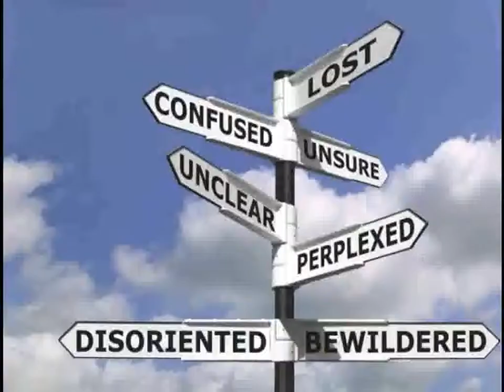Mercy Me - Move (with lyrics)